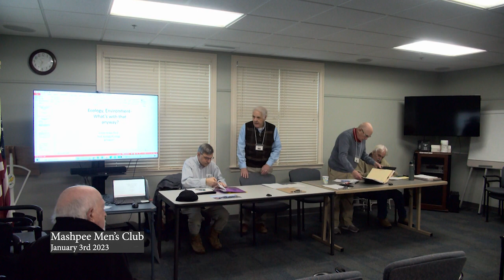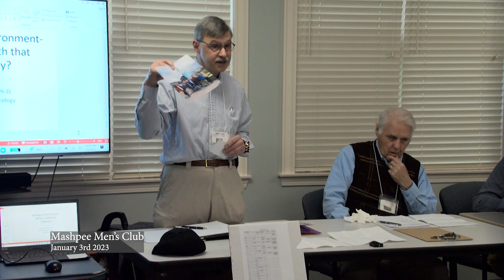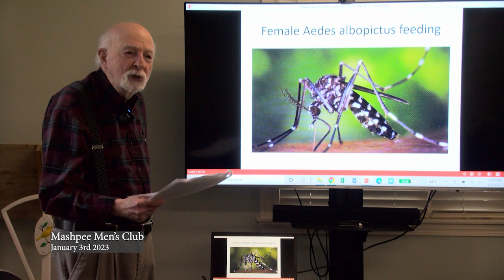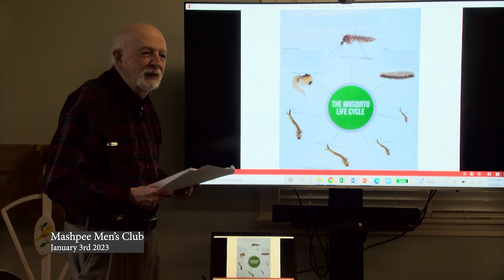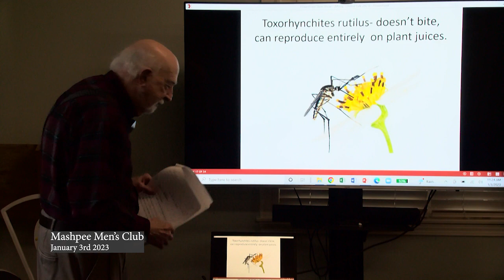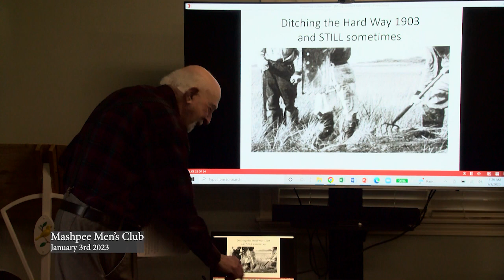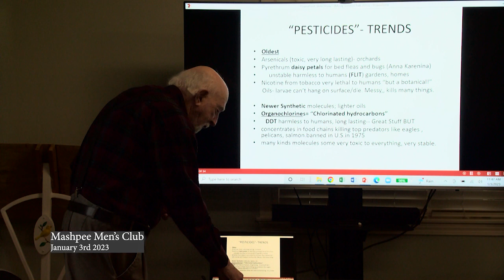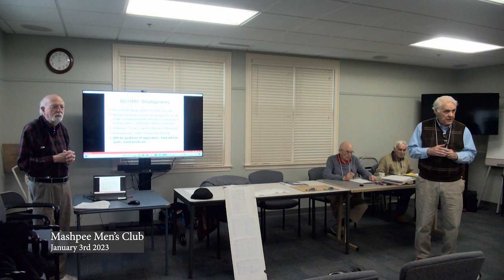Mashpee Men's Club (January 3rd 2023)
With special guest, mosquito expert Ernie Ruber.